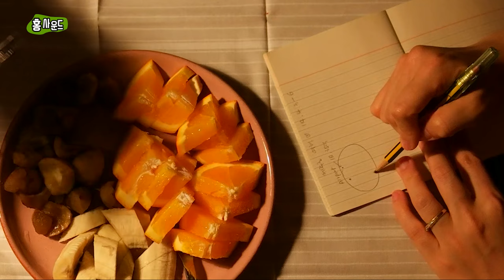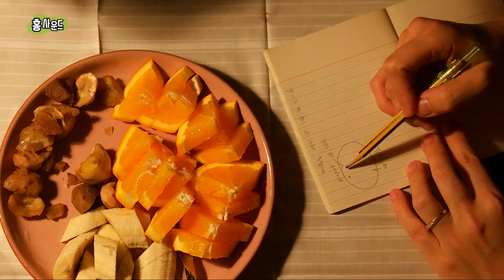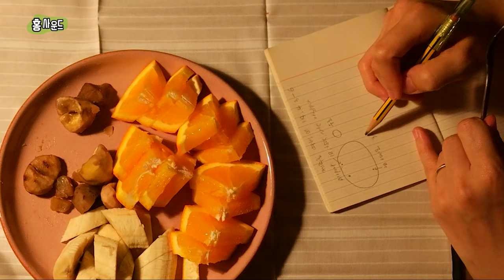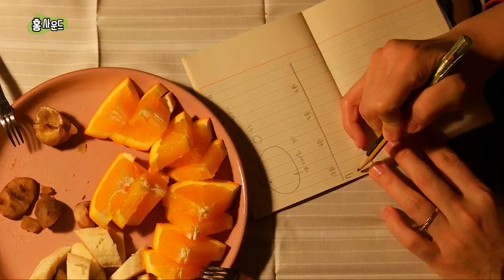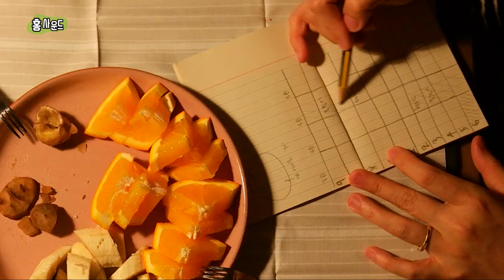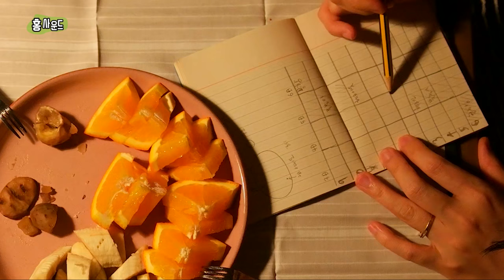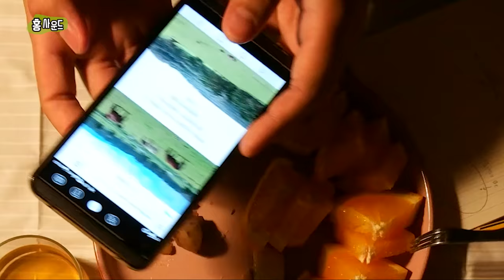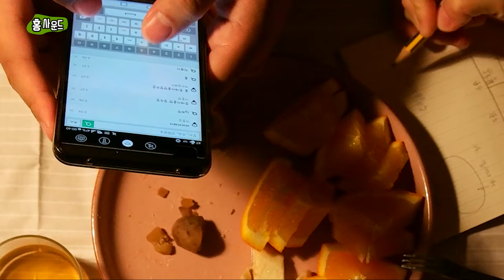Whispering ASMR l 아내와 제주도 여행계획 세우며 알콩달콩 속삭이기(whispering talk with wife)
오늘은~
짠~~
아내와 함께 다음주 제주도 여행계획을 세워봤습니다.
다음주에 결혼기념일 이거든요! 그래서 제주도 여행을 가기로 했는데 너무 재밌을 것 같네요 + _+